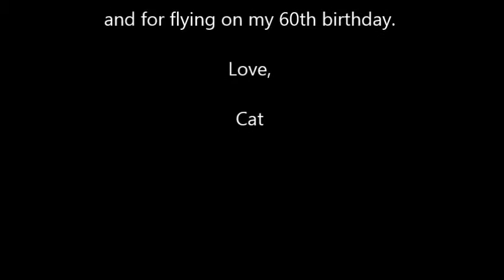Pammy's Flight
Description